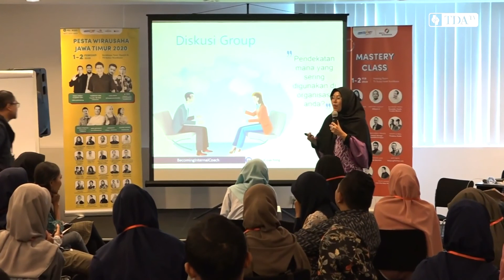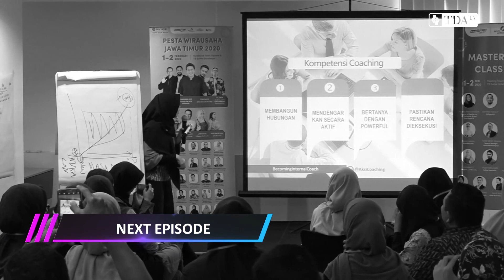Praktek Coaching bersama Coach Wiwik (Part.5) |Coach and emprowering skill for leader Eps..22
Kali ini di TDA TV akan mereply rekaman acara workshop Coaching and Empowering Skill for Leader bersama Kak Sahid Sumitro.  Semoga Bermanfaat ya..

Acara ini adalah rekaman Pesta Wirausaha Jawa Timur

Jangan lupa nonton episode lainnya